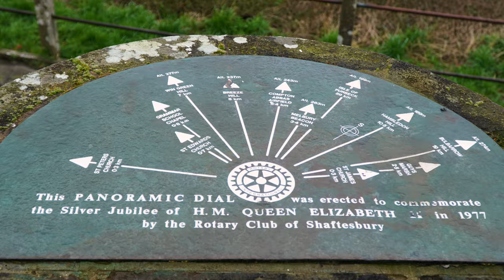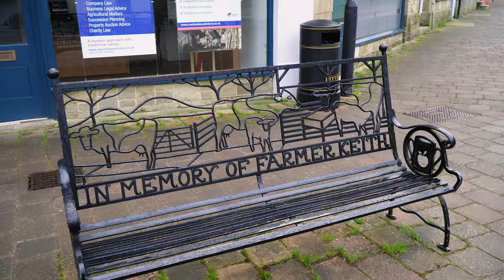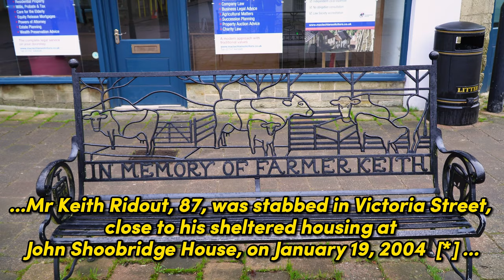4K Enchanting Shaftesbury: A Cinematic Stroll Through History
Experience an extraordinary cinematic journey through Dorset's oldest town, where history comes to life at every turn. Walking through Shaftesbury's streets is a journey through time, immersing yourself in a heritage that shapes the town and makes it one of the most fascinating points on the map of British history.